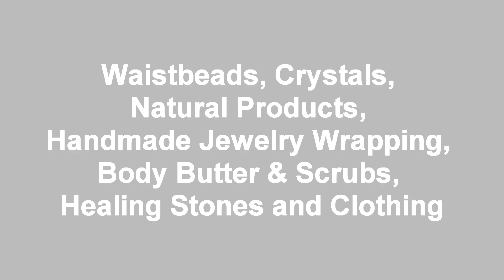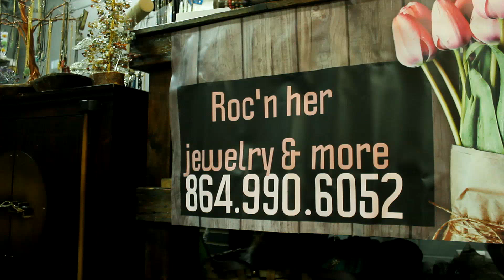Roc n Her Jewelry New Collection Commercial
A commercial advertising great clothing and products at a great store in Greenville, SC